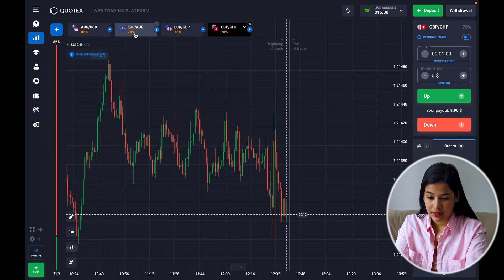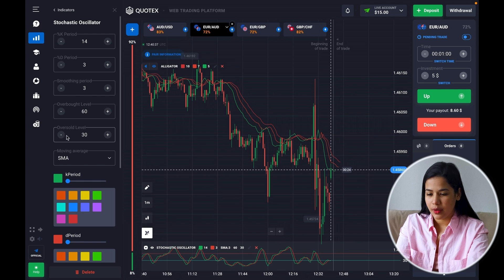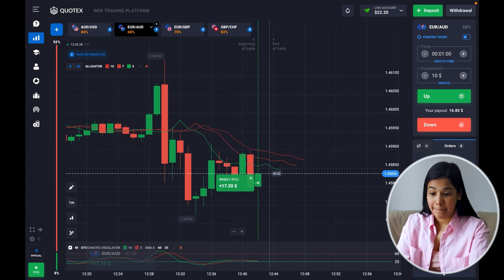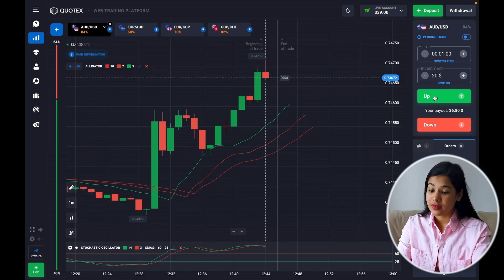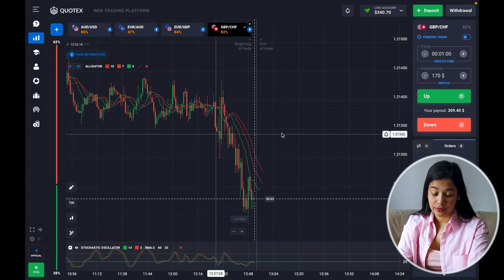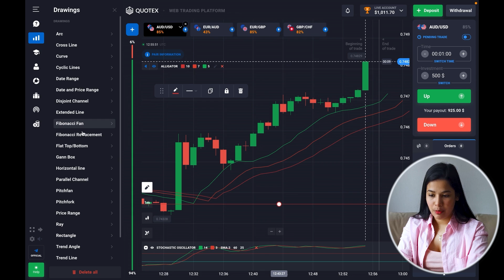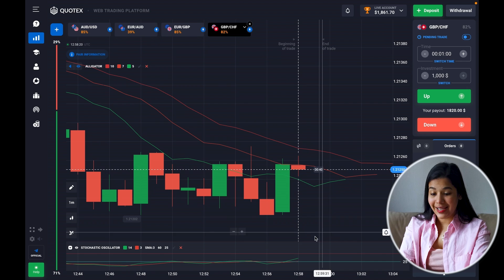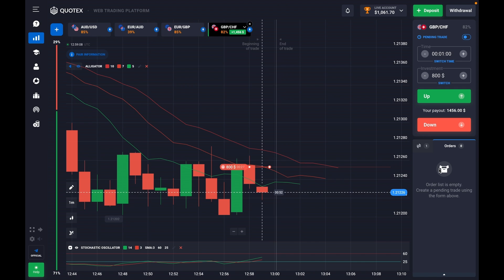$7 a $2.517 | Estrategia Ganadora 2023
¡Hola! Soy Francisca Trader y hoy les mostraré mi estrategia comercial en mi plataforma de negociación favorita. Puede ver más tutoriales comerciales en mis listas de reproducciones.

Descargo de responsabilidad: según las reglas de la CFTC, los comerciantes estadounidenses no deben operar con o.b. Invertir en CFD implica un nivel de riesgo, por lo que la pérdida potencial o total puede ser el resultado de una mala gestión de nuestras herramientas comerciales. Este video tiene fines educativos y no debe tomarse como un consejo de inversión.